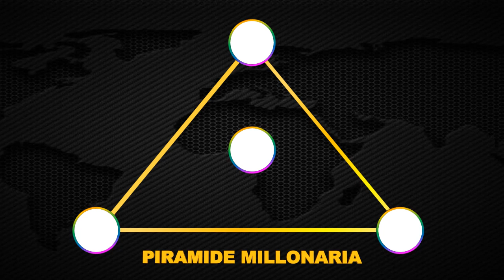Resultados Lotería de SANTANDER viernes 7 de mayo 2021 | PREMIO MAYOR ✅ 🥇 🔥💰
Resultado de la lotería de Santander Jueves 7 de mayo de 2021
Ultimo resultado de sorteo de la lotería de Santander
Números ganadores